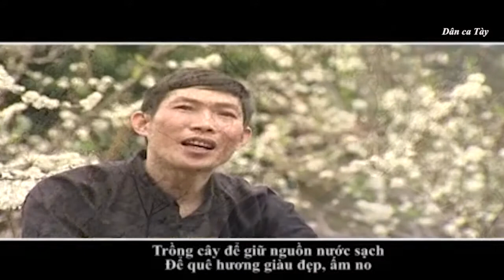Dân ca Tày - Mùa xuân chay mạy chướng đông